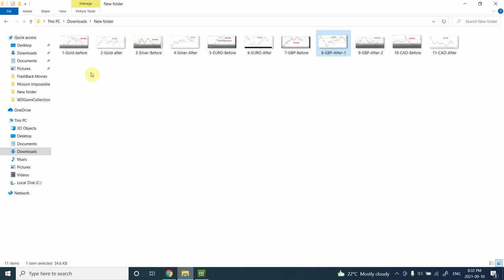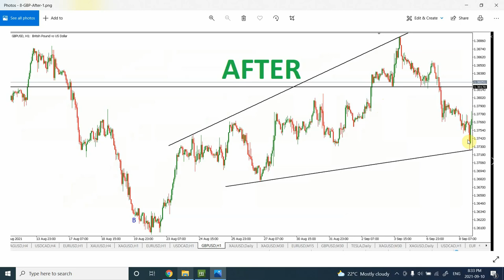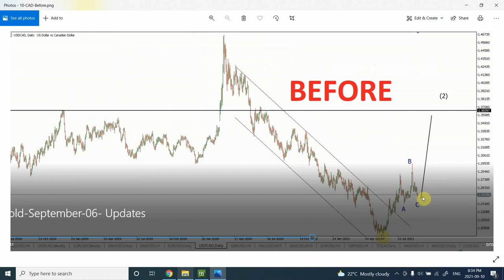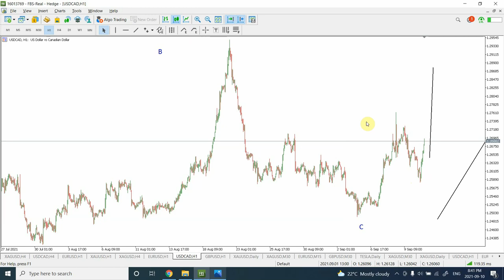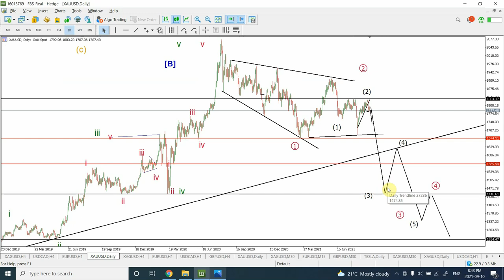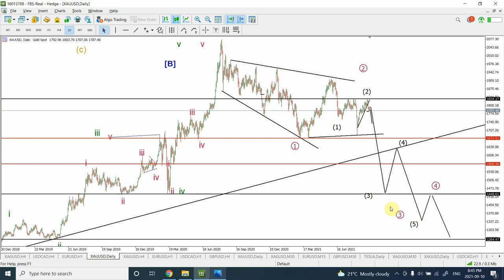CRASH of Gold | Silver | Euro | CAD | GBP | September 13 2021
I have before and after images of my analysis from last week. Elliott wave analysis of Gold is showing a crystal clear wave count, lets see what are some trading setups for next week.

Thanks
Shaheen
squareof12.com website to be launched soon